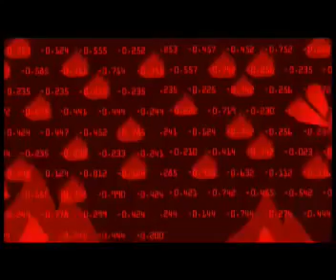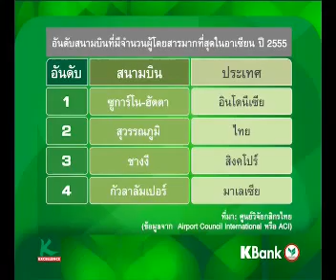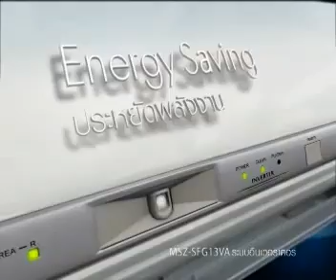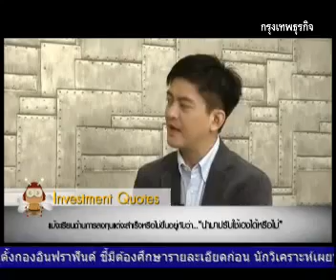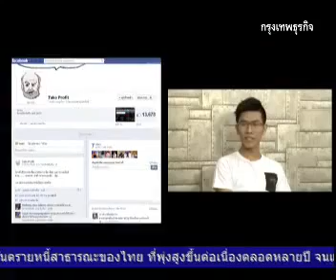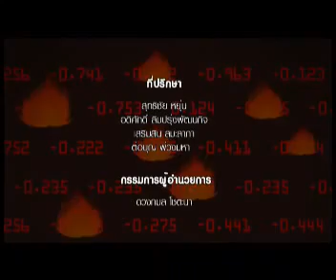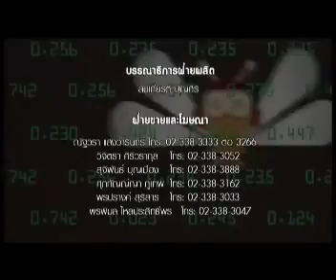เม่าปีกเหล็ก ตอน51 ลุงเบนTake Profit ตอน2 แนะหุ้นซิ่ง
ออกอากาศ 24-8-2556 ทางกรุงเทพธุรกิจทีวี
คุณโอภาส ถิรปัญญาเลิศ (ใหญ่ HI)
คุณอิสรีย์ ปัญญาดี